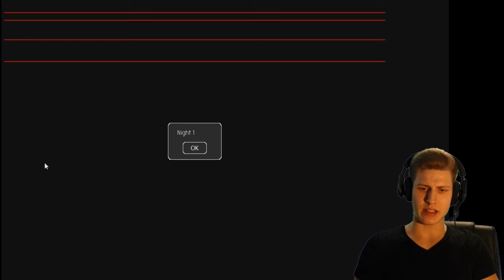PROJECT FREDDY - Demo - SOMETHING'S WRONG IN THIS PIZZERIA!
Today I want to present you another demo to a Five Nights at Freddy's Fangame! Project Freddy lets you once again play as Mike Schmidt, the Night Guard of Freddy Fazbear's Pizza. You're working there for the first night and suddenly some unusual things start to happen. Pretty cool concept, since the game is completly in 2D, but you can freely roam around in the whole restaurant to encounter the original animatronics Freddy, Chica, Bonnie and Foxy! As this just a demo, I expect a lot of more added features when the full version comes out! Enjoy!